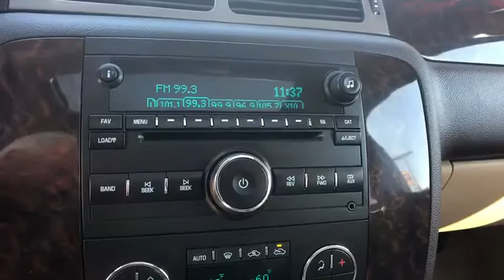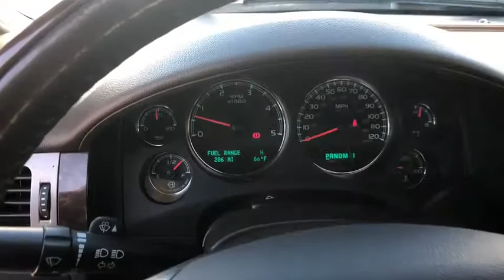2011 GMC Sierra_2500HD Redding, Eureka, Red Bluff, Chico, Sacramento, CA BF155530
Used 2011 GMC Sierra_2500HD available in Redding, California at Lithia Chevrolet Redding. Servicing the Eureka, Red Bluff, Chico, Sacramento, CA area.
2011 GMC Sierra_2500HD 4WD Crew Cab 153.7 Denali - Stock#: BF155530 - VIN#: 1GT125C85BF155530

CARFAX 1-Owner. REDUCED FROM $45997! $200 below Kelley Blue Book! Moonroof Heated Leather Seats Turbo Charged Trailer Hitch ENGINE DURAMAX 6.6L TURBO DIESEL V8 B20-DIESEL COMPATIBLE Satellite Radio 4x4 SUNROOF POWER AND MORE! KEY FEATURES INCLUDE: Leather Seats 4x4 Premium Sound System Satellite Radio Onboard Communications System Trailer Hitch Remote Engine Start Dual Zone A/C Heated Leather Seats. Keyless Entry Privacy Glass Steering Wheel Controls Child Safety Locks Electronic Stability Control. OPTION PACKAGES: ENGINE DURAMAX 6.6L TURBO DIESEL V8 B20-DIESEL COMPATIBLE (397 hp [296.0 kW] @ 3000 rpm 765 lb-ft of torque [1032.8 N-m] @ 1600 rpm) TRANSMISSION ALLISON 1000 6-SPEED AUTOMATIC ELECTRONICALLY CONTROLLED with overdrive electronic engine grade braking and tow/haul mode SUNROOF POWER with express-open retracts into roof WHEELS 20 (50.8 CM) FORGED POLISHED ALUMINUM SEATS HEATED AND COOLED seat cushion and seat back for driver and front passenger with 4-way lumbar REARVIEW CAMERA SYSTEM STEERING WHEEL HEATED LEATHER-WRAPPED AND COLOR-KEYED with theft-deterrent locking feature MIRRORS OUTSIDE HEATED POWER-ADJUSTABLE VERTICAL CAMPER MANUAL-FOLDING AND EXTENSION BLACK includes integrated turn signal indicators consisting of 50 square inch flat mirror surface positioned over a 20 square inch convex mirror surface with a common head and lower convex spotter glass (convex glass is not heated or power adjustable) AUDIO SYSTEM AM/FM STEREO WITH MP3 COMPATIBLE 6-DISC CD PLAYER seek-and-scan digital clock auto-tone control Radio Data System (RDS) automatic volume TheftLock auxiliary input jack USB port and 36 cross-band presets (STD). PRICED TO MOVE: Was $45997. PURCHASE WITH CONFIDENCE: CARFAX 1-Owner Pricing analysis performed on 10/17/2018. Horsepower calculations based on trim engine configuration. Please confirm the accuracy of the included equipment by calling us prior to purchase.